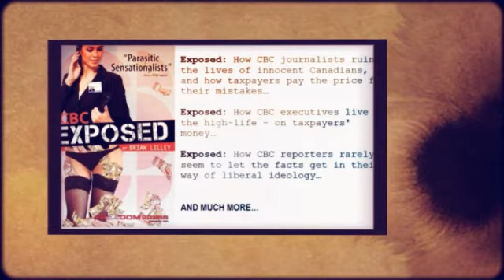CBC Exposed - The Book